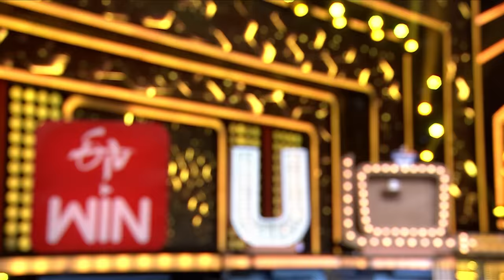Ustaad Episode 9 Promo | Manchu Manoj | Sharwanand | People Media Factory | ETV Win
Ustaad Episode 9 Promo ft. Manchu Manoj and Sharwanand on People Media Factory.

A Win original show Ustaad - Ramp Adidham game show.

Ustaad is an exciting game show hosted by the rocking star Manchu Manoj. It's all about having fun and raising funds for the fans of each celebrity. Get ready for some big entertainment because Manoj is going to rock the show!

PRODUCER: T.G.VISHWA PRASAD
CO-PRODUCER: VIVEK KUCHIBHOTLA
ASSOCIATE PRODUCER (PMF): SAMASTHI
CONTENT HEAD (ETV WIN): NITIN CHAKRAVARTHY
CREATIVE PRODUCER (ETV WIN): VINAY ALUWALA
DIRECTOR: SURENDRA REDROWTHU
CD (PMF): SARATH CHANDRA BODDANAPALLI
DOP: GNANAM SUBRAMANIAN ASSOCIATE
DOP: ASHOK JAIN
EDITOR: BABU SRUGAVARAPU
ART DIRECTOR: ANJIBABU
MUSIC DIRECTOR: SHAKTHI KANTH KARTHIK
DI STUDIO: RED OCHRE POST WORKS
COLOURIST: ANVESH PATURI
VFX: RAJESH
PUBLICITY DESGER: RAGHU
COSTUMER DESIGNER: VARUN CHAKKILAM
PRO: VAMSI SEKHAR
STILLS: RANJITH
PRODUCTION EXECUTIVE:PRAMOD
DUBBING STUDIO: VIJAY KRISHNA GREEN STUDIOS
DUBBING ENGINEER: VENKATESH
CREATIVE TEAM: JAYAKAR GANDI, BHANUPRIYA BACHIGARI
WRITER: DNR
5.1 MIX SOUND DESIGNER: VARUN ARSID
5.1 RERECORDING &amp; MIXER: SOUVIK PHUKAN
POSTER SHOOT: NAVEEN KALYAN
ASST RE-RECORDING MIXER: MEGHANA
MIXED AT AURALMAYHEM STUDIOS.
MARKETING(ETV WIN): MAHALAKSHMI KALA

☛ The RajaSaab Title Announcement -

 • The Rajasaab - Title Announcement (TE...

☛Ustaad Episode 1 Nani Promo -

 • Ustaad Episode 1 Promo | Manchu Manoj...

☛EAGLE Trailer -

 • EAGLE Trailer | Ravi Teja | Anupama |...

☛ Bubblegum Trailer -

 • Bubblegum Trailer | Roshan Kanakala |...

☛Team Eagle Celebrate Karthik Gattamneni's Birthday :

 • Team Eagle Celebrate Karthik Gattamne...

☛Ravi Teja 73rd Movie Title Announcement:

 • Ravi Teja 73rd Movie Title Announceme...

☛Sapta Sagaralu Dhaati (Side B) Telugu Trailer:

 • Sapta Sagaralu Dhaati (Side B) Telugu...

☛Bubblegum Teaser :

 • Bubblegum Teaser | Roshan Kanakala | ...

☛Telusu Kada Movie Title Announcement:

 • Telusu Kada Announcement | Siddhu Jon...